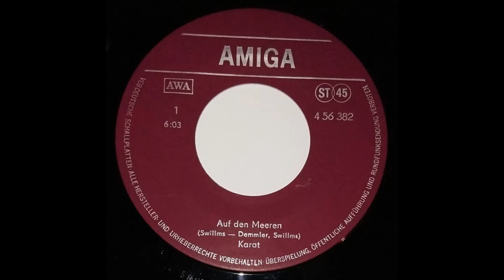KARAT - Wenn das Schweigen bricht - DDR- AMIGA 1979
DDR - AMIGA 456382 / 1979 .
Ost - Rock .